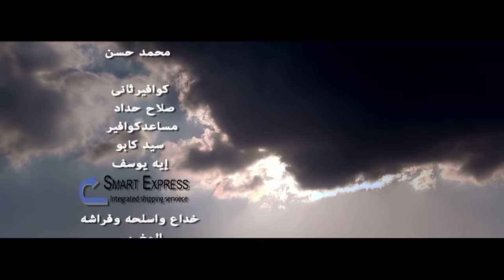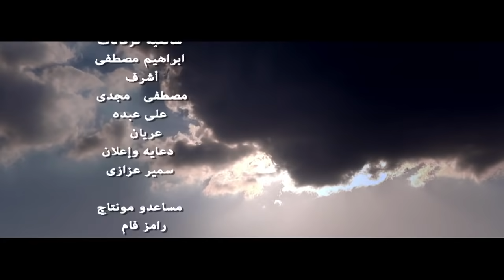مسلسل فض اشتباك - الحلقة 23 الثالثة والعشرون - بطولة أحمد صفوت | Fad Eshtbak Series - Ep 23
انتاج 2013

مشاهدة مسلسل فض اشتباك الحلقة الثالثة والعشرون
مسلسل فض اشتباك يوتيوب
مسلسل فض اشتباك كامل HD